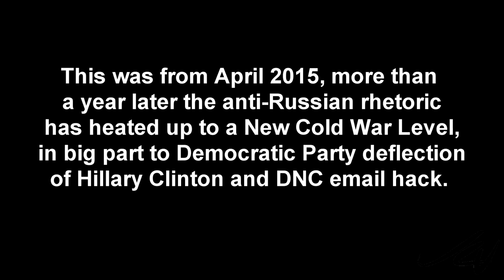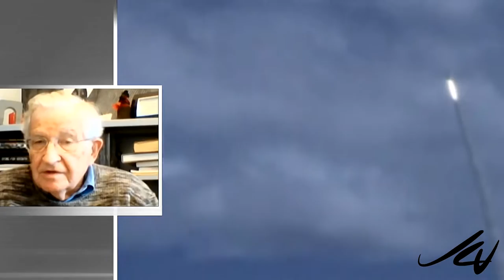Noam Chomsky on NATO - An American Interventionist Force - YouTube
Chomsky says NATO is an American interventionist force.  I would love to hear him and Hillary Clinton debate global affairs...